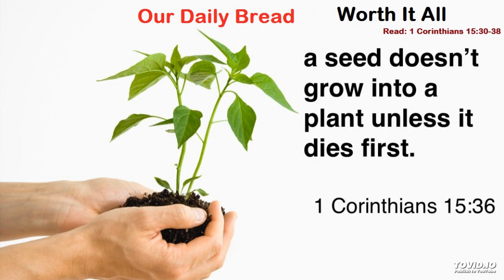Worth It All